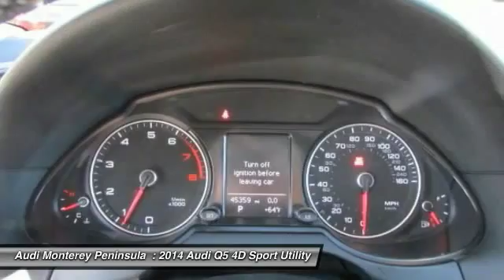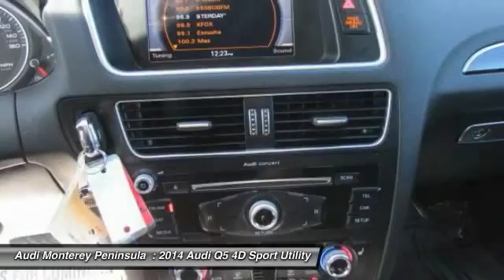2014 Audi Q5 Seaside CA 012272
2014 Audi Q5 2.0T Premium

Take this one out of early retirement. Runs like a shot in the dark! In developing our founding commitment ( The Cardinale Way ), we selected key words that are as meaningful to you as they are to our mission. One of those is relationship. With every introduction, we are looking, not for a single transaction, but to develop a relationship with our customersnot just a good relationship, but an outstanding relationship that will outlast your car.  Another key element is that everybody wins. In a time when most people believe winners create losers, we endeavor to satisfy everybody involved. It means knowing our product well and our customer even better. It means listening and caring and understanding that people buy their second-most expensive item from people they trust. Whether you are a car enthusiast, or you just need a reliable ride, the right car for you means buying exactly what you need and ideally what you want. Over forty years ago, we entered the automobile business driven by a passion for people, and recognizing cars as a vehicle for creating meaningful connections. We also understood that helping people select, purchase and finance one of the most important tools of your daily life is a valuable pursuit. Our priority is and has always been making sure your new or used-car buying experience is both satisfying and successful. Within the Cardinale Automotive Group, we know that satisfying a wide range of needs requires a diversity of quality cars. We offer new Audi, BMW, GMC, Harley Davidson, Hyundai, Mazda, Nissan, Toyota and Volkswagen cars, along with used cars, trucks and SUVs by top manufacturers.  We are committed to helping you find the right car, assisting you in choosing the right financing options, and becoming your trusted automobile dealer. Our relationship begins with our introduction and continues through the purchase, the financing, the service of the car and beyond.  We look forward to developing an outstanding relationship with you. How satisfying is the low-mileage of this wonderful 2014 Audi Q5? It is nicely equipped. Audi has established itself as a name associated with quality. This Audi Q5 will get you where you need to go for many years to come. To say we consider each and every detail, both when we build your Audi and when we give it our Certified stamp of approval, is hardly an exaggeration. We re Audi. Ours is a history of details. Some large, some small. But all of them, quite important.  There s no better illustration of our attention to detail than our 300  Point Inspection process. No other manufacturer puts its Certified pre-owned cars through a tougher, or more encompassing, examination-an examination every Audi has to ace in order to qualify as Certified pre-owned.  They re also backed by first-rate service and support including:  24/7 Roadside Assistance for the duration of the warranty, including trip interruption benefits The balance of the original 12-year Corrosion Perforation Limited Warranty, regardless of mileage The balance of no-charge scheduled maintenance 24-hour customer service support Only vehicles with an approved CARFAX Report are considered for our Certified pre-owned program.  The peace of mind of having a factory backed limited warranty with coverage for up to six years or 100,000 total vehicle miles. The benefit of having a fully transferable Certified pre-owned Limited Warranty from the original owner of the CPO vehicle to a subsequent private owner.    In addition, special financing terms are available. It s a program that leaves you wanting nothing more. And Audi wouldn t consider offering anything less.  Vehicle price and availability are subject to change without notice.